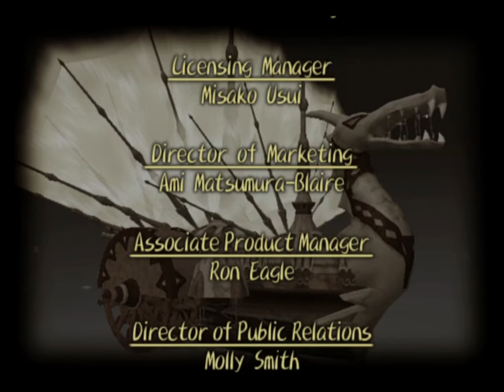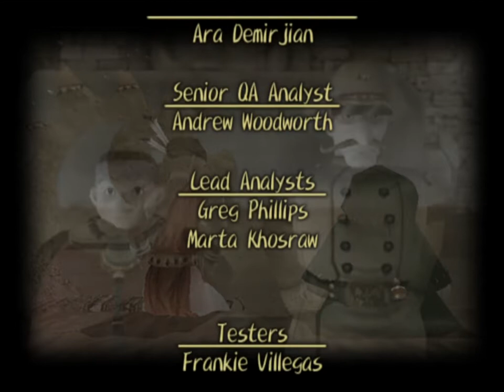Dark Cloud #30 Ending Scene and Final Thoughts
Dark Cloud is an Action RPG developed by Level 5 and published by Sony for the PS2.
Far before the days of weapons breaking in Breath of the Wild, Dark Cloud may have pioneered survival mechanics during what would otherwise be a typical dungeon crawl.
Keep your blade sharp and your body hydrated! We're embarking on an adventure to rebuild the region one Village at a time!

We finally reached the Dark Castle and Seda has opened the door to his past. It's time to look inside and see what we can find. Will we be able to defeat the Dark Genie? Find out in this week's conclusive arc of Dark Cloud.